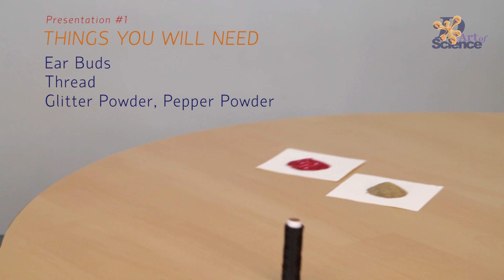How to perform Surface Tension Experiment? | DIY Liquid Surface Tension | DArtofScience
DIY showing how to make Racing Boats with Surface Tension plus more.

Surface tension transformed into an exciting nail-biting phenomenon? With science, anything is possible.